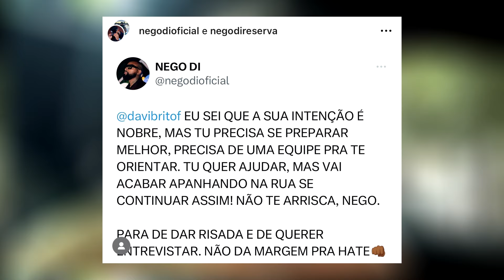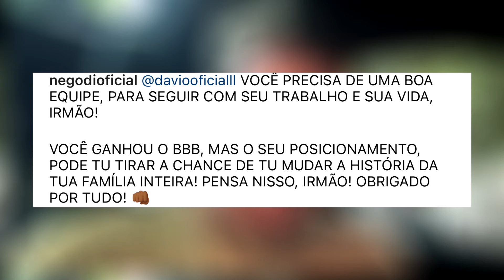NEGO DI SE EXALTA E DÁ BRONCA NO DAVI APÓS FOTO DELE DANDO RISADA NO RS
Nego Di manda recado para Davi após polêmicas no Rio Grande do Sul!